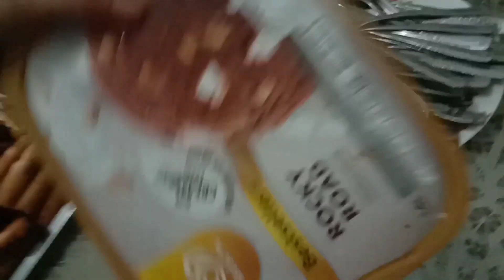Happy 17th Birthday Isaach Gian/ Simpleng selebrasyon bunso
Kahit masama pakiramdam ni Mama tuloy pa rin.Pero sorry 'nak di ako nakapagluto ng spaghetti hindi kakayanin ni mama.Happy 17th birthday KUYAKOY Gian love na love ka ni Mama..kayo ni Ate mo Mahal na Mahal ko,.Kahit tayo na lang tatlo mas nagsusumikap si Mama para sainyo.